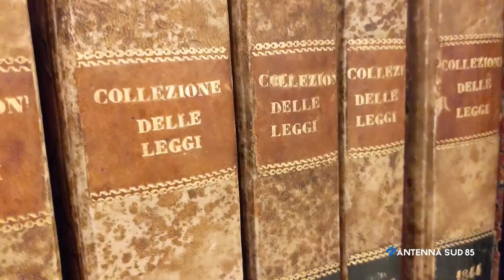03 Novembre 2021 Francavilla Fontana BR Asi galeotta, il PD torna alla carica